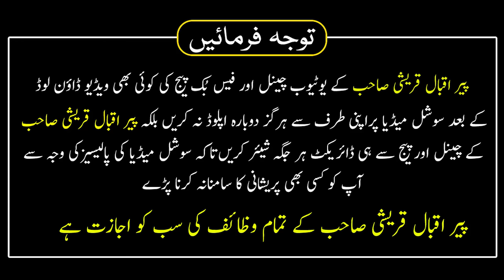Dushman Ki Zuban Bandi Ka Wazifa | Dushman Se Nijat Ka Wazifa Powerful Amal For Destory Your Enemy